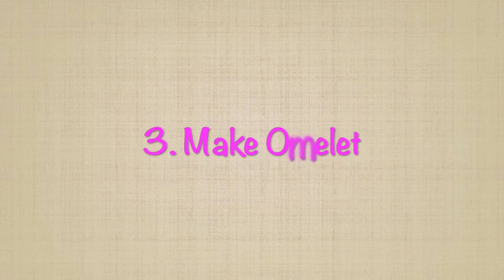梳乎蛋 ＋ 港式西炒飯 Gudetama Omelet and Tomato Fried Rice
梳乎蛋奄烈 ＋ 港式西炒飯  Gudetama Omelet and Tomato Fried Rice

材料：
2 碗   白飯
3 湯匙   青豆，急凍
3 湯匙   粟米，急凍
2 隻   雞蛋

調味料：
1 湯匙   豉油
1 湯匙   糖
1/8 茶匙   鹽
2 湯匙   茄汁

INGREDIENTS:
2 bowls Cooked Rice Rice
3 tablespoons Green Pea, frozen
3 tablespoons Corn, frozen
2 pcs Eggs

Seasoning:
1 tablespoon Light Soy Sauce
1 tablespoon Sugar
1/8 teaspoon Salt
2 tablespoons Ketchup